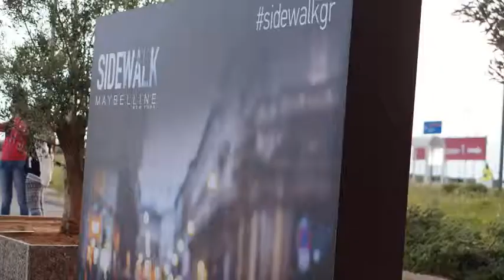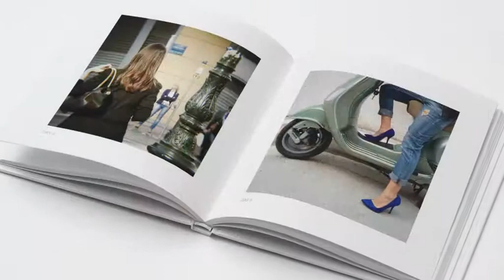Maybelline NY Sidewalk case study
Client: L'Oreal Hellas
Brand: Maybelline NY
Project: Sidewalk